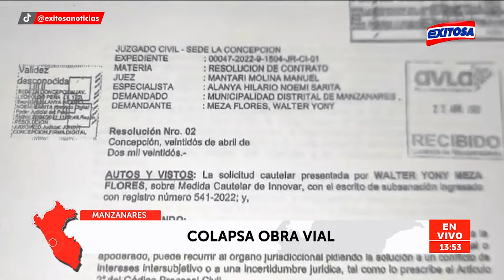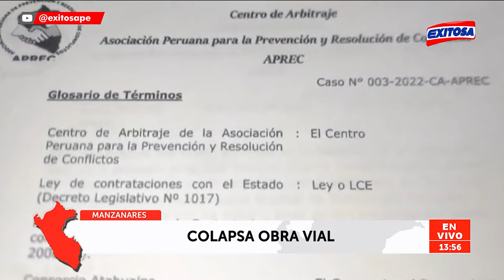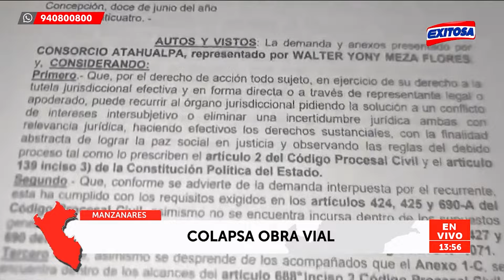🔴🔵Junín: ¡Indignante! Costosa obra vial colapsa tras dos años de su inauguración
La población del distrito de Manzanares vive una dramática situación con una obra vial que ha colapsado apenas dos años después de su ejecución y que costó más de 5 millones de soles.

Exitosa Perú
"Exitosa: La voz que integra al Perú"

Corporación Universal